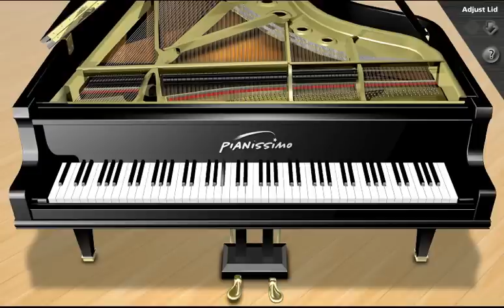Starfish at Night